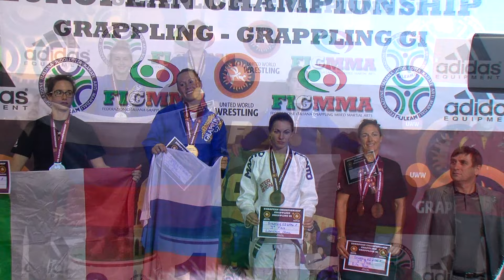UWW European Grappling Championship 2016 - Highlights day 2 Grappling Gi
European Grappling Championship 2016
Rome, Italy